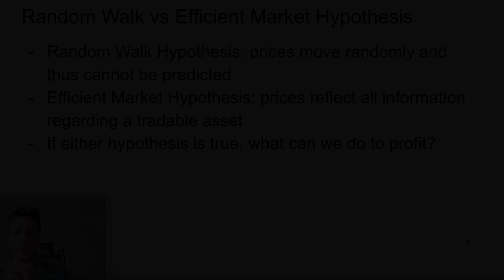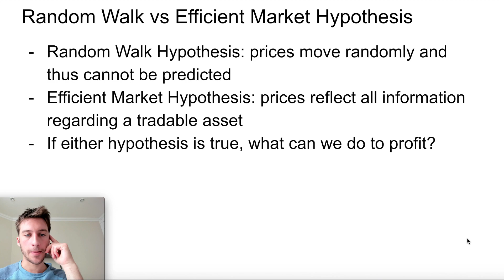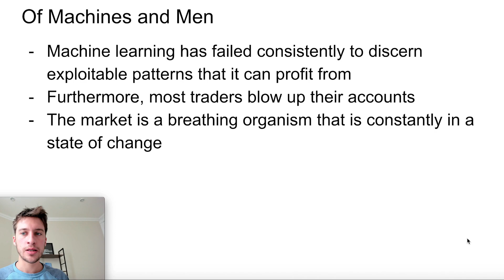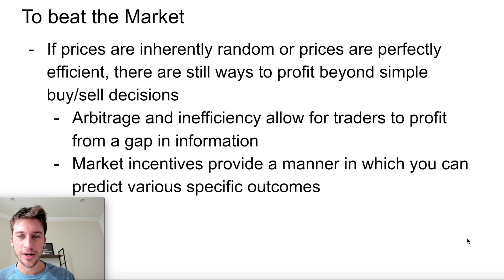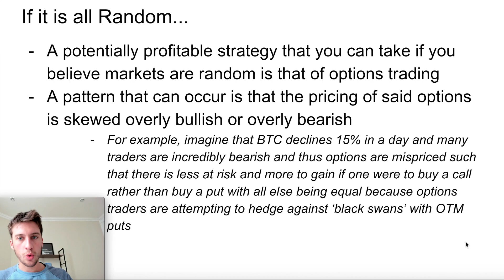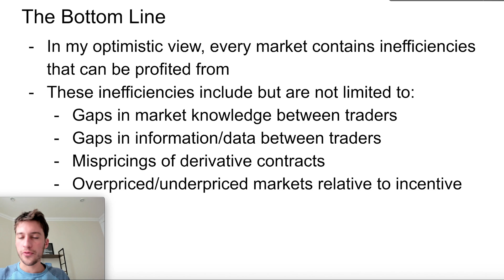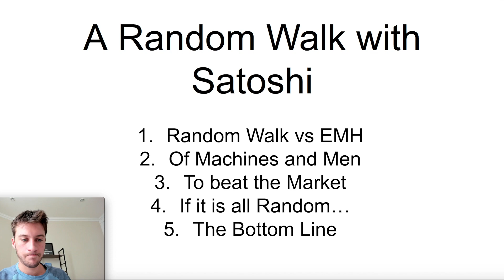A Random Walk with Satoshi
Random Walk Theory and the Efficient Market Hypothesis provide theses that the market is unbeatable in one way or another. In today's video, I provide examples of which this might be true, this might not be true, and how either way we can find ways to make money. If you want to learn more about profiting from various market incentives, check out my delta neutral course linked below.